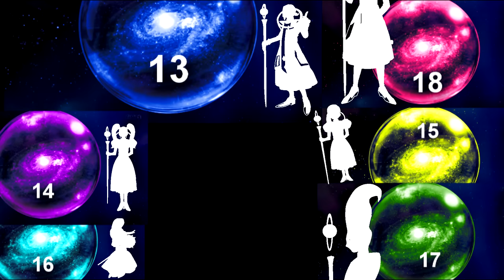Angels & Demons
dragon ball races
THUMBNAIL ART x2